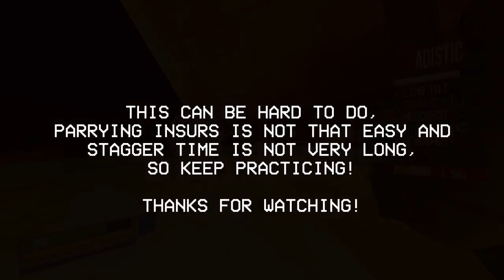PATCHED |ULTRAKILL GUIDE | INSURRECTIONIST INSTAKILL*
Hey guys, today I would like to give a cool combo that kills sisyphean insurrectionists really fast (not a true instakill but still incredibly fast, without using guns or fire).

I hope you enjoy this video and learn something, and maybe be able to apply this tech into cybergrind and stuff. happy ULTRAKILLing.